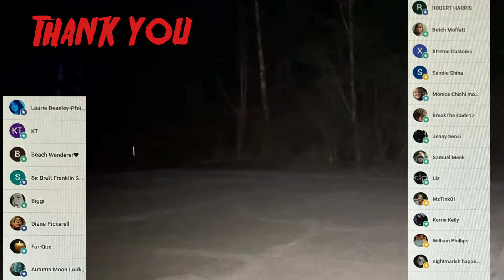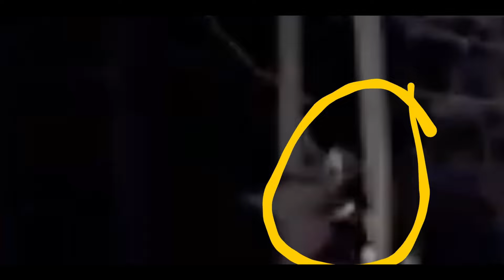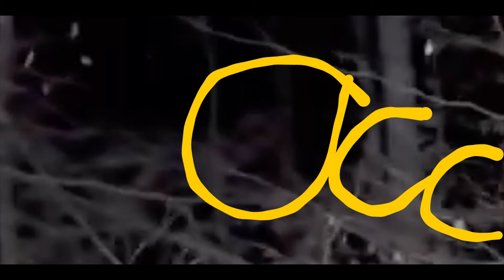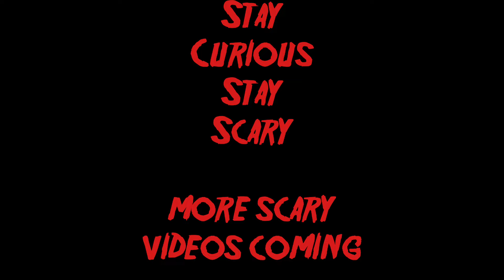THEY’RE GETTING TO CLOSE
I head back to the location to where the man went missing due to more rumors!! But something was waiting and watching as soon as I got there!!

and if you LIKED the video please give it a 👍

For CANDLES BY DEE email

 Dees Dark Adventures

You can send letters or art ( I love scary drawings)
251 Goshen Ohio 45122

To SHARE your experiences or just wanna chat ! You can always

YOU CAN NOW JOIN THE ADVENTURERS CLUB